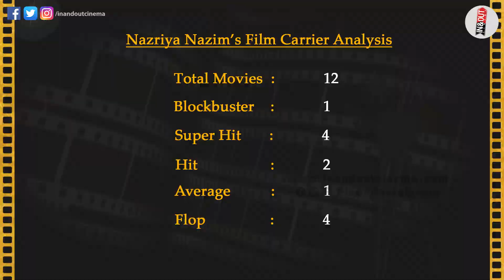Nazriya Movies Box Office Collection Report..!! Inandout Cinema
Nazriya Movies Box Office Collection Report..!!
Nazriya Movie List..

2010: Pramani
2010: Oru Naal Varum
2013: Maad Dad
2013: Neram
2013: Raja Rani
2013: Naiyaandi
2014: Salala Mobiles
2014: Ohm Shanthi Oshaana
2014: Vaayai Moodi Pesavum
2014: Bangalore Days
2014: Thirumanam E Nikkah
2018: Koode

Camera For Rental:
MARK STUDIO INDIA PVT LTD
#123, brothers Of Holy Cross, Sterling Road,
Nungambakkam , Chennai - 34.